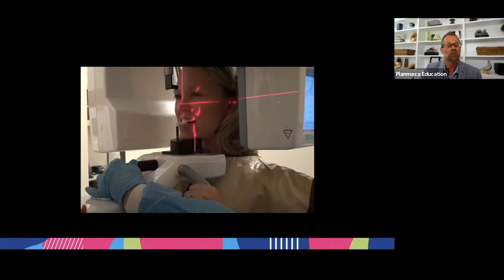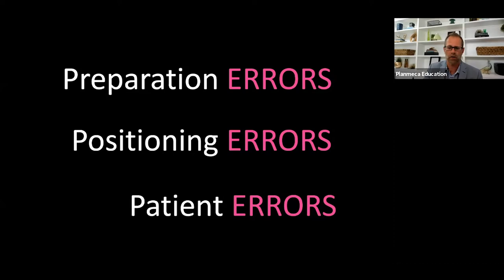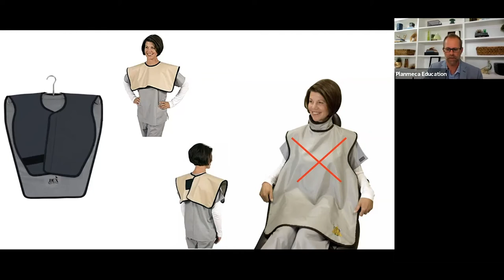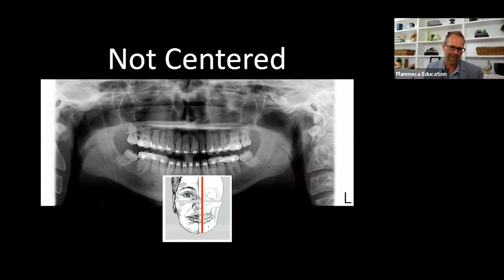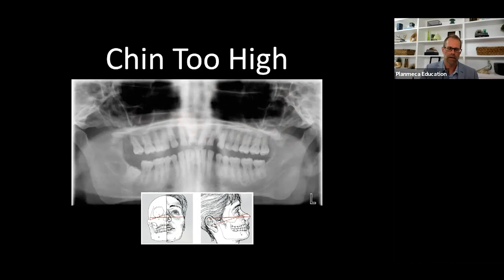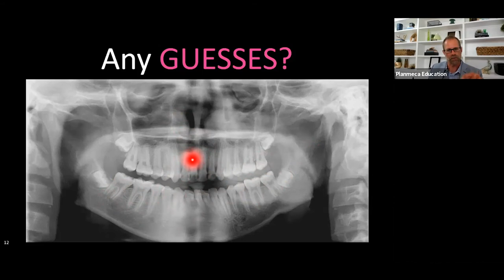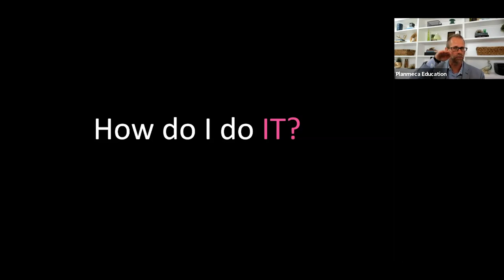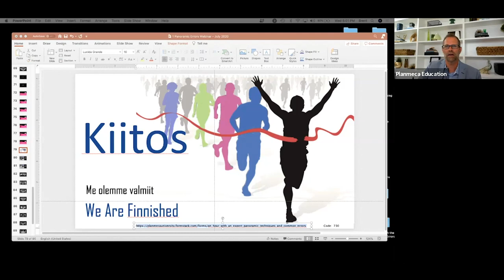An Hour with an Expert: Panoramic Techniques and Common Errors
Inconsistent panoramic imaging is a common result with 2D extraoral panoramic imaging.  In this CE, you will understand the technical aspects of panoramic imaging to help identify common errors and how to correctly fix them.  As a result, this course will help reduce and eliminate most errors so a successful diagnose can be obtained. This interactive CE course will be taught by Brent Garvin, an industry expert and Associate of the American Academy of Oral and Maxillofacial Radiology.

After attending this course, you will be able to:
• Gain a basic understanding of how panoramic imaging is developed and influenced by the tubehead movement.
• Identify the categories of panoramic errors – preparation, positioning, patient.
• Correctly identify common panoramic errors.
• Successfully correct, reduce and possibly eliminate future panoramic errors.
• Obtain a comprehensive, step by step method to achieve repeatable diagnostic panoramic images.